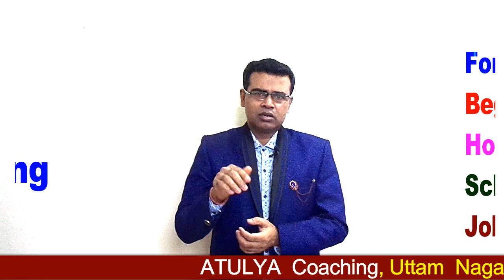# FREE अँग्रेज़ी बोलना सीखें # सबसे आसान तरीका # अब India बोलेगा English # CONFIDENCE के साथ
# Free  Free  Free  अँग्रेज़ी  बोलना  सीखें
# सबसे  आसान  तरीका
# अब  India  बोलेगा  English
#  Daily  थोड़ा  थोड़ा  सीखें
# CONFIDENCE  बढ़ना  शुरू  हो  जाएगा
# ENGLISH SPEAKING COURSE FREE
# ENGLISH SPEAKING COURSE FREE BY EXPERT
# FREE ENGLISH SPEAKING COURSE BY EXPERT
# SPEAK ENGLISH